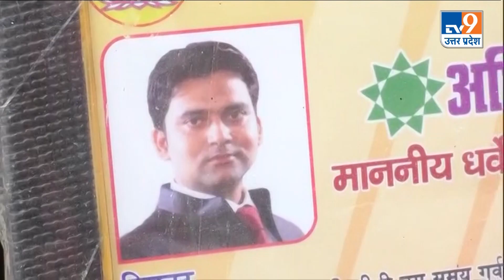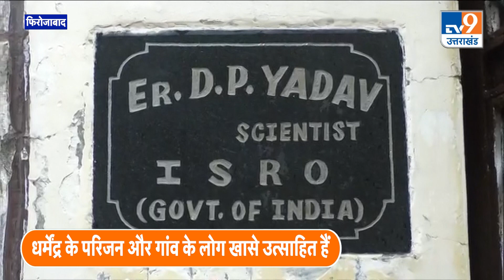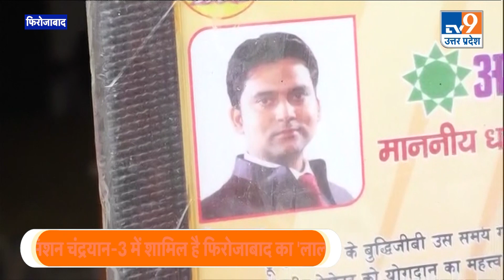CHANDRAYAAN 3: मिशन चंद्रयान-3 में Firozabad शामिल है का 'लाल', दे रहा अहम योगदान।Dharmendra Yadav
CHANDRAYAAN 3: मिशन चंद्रयान-3 में Firozabad शामिल है का 'लाल', दे रहा अहम योगदान।TV9UPUK
इंडियन स्पेस रिसर्च ऑर्गेनाइजेशन.. यानी इसरो द्वारा लांच किए गए चंद्रयान-3 की लैंडिंग.. अब से कुछ ही देर में होने वाली है.. पूरे देश को उस पल का बेसब्री से इंतजार है.. मिशन चंद्रयान-3 में उत्तर प्रदेश के फिरोजाबाद निवासी किसान के बेटे का योगदान है.. गांव से लेकर जिलेभर के लोग आज उस किसान के बेटे पर गर्व महसूस कर रहे हैं।